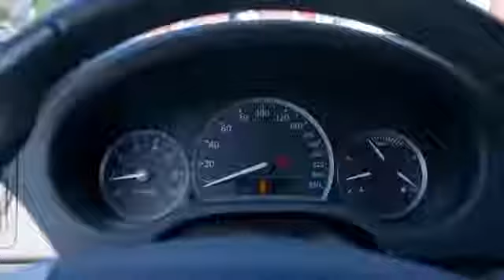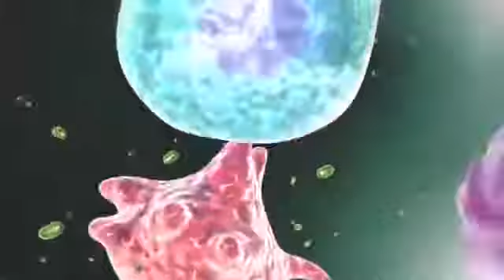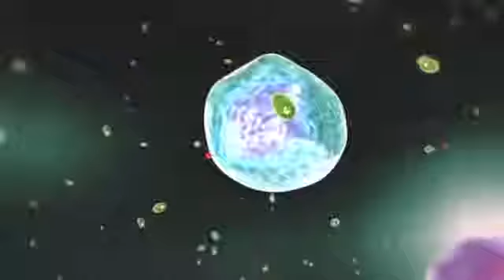Zinzino Balance ισορροπία μεταξύ των Ωμέγα-6 και Ωμέγα-3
Το Zinzino BalanceOil είναι ένα συνεργικό μείγμα
υψηλής ποιότητας ιχθυελαίου, πλούσιο σε Ωμέγα-3
λιπαρά οξέα ΕΡΑ και DHA4, με ειδικά επιλεγμένο
εξαιρετικό παρθένο ελαιόλαδο με υψηλή περιεκτικότητα
σε πολυφαινόλες5.

Το BalanceOil ρυθμίζει και διατηρεί με ασφάλεια τα
επίπεδα EPA και DHA και την ισορροπία μεταξύ των
Ωμέγα-6 και Ωμέγα-3 λιπαρών οξέων στον οργανισμό
σας.

Το BalanceOil υποστηρίζει την κανονική λειτουργία του
εγκεφάλου1

και την κανονική καρδιακή λειτουργία2
καθώς και την κανονική λειτουργία του ανοσοποιητικού
συστήματος3.

 Κανονική λειτουργία του εγκεφάλου1
 Κανονική καρδιακή λειτουργία2
 Κανονική λειτουργία του ανοσοποιητικού συστήματος3
 Αυξάνει τα επίπεδα ΕΡΑ και DHA στον οργανισμό με ασφαλές και αποτελεσματικό τρόπο
 Βοηθάει στη ρύθμιση της ισορροπίας Omega-6/Omega-3 σε κανονική αναλογία
 Αυξάνει τα επίπεδα πολυφαινολών στο οργανισμό σας για να προστατεύσει τα λιπίδια του
αίματος από το οξειδωτικό stress6
 Υποστηρίζει την κανονική λειτουργία των ματιών7, τα κανονικά επίπεδα τριγλυκεριδίων στο αίμα 8, την κανονική αρτηριακή πίεση9, τα κανονικά επίπεδα ασβεστίου στο αίμα10, την κανονική δομή των οστών11, την μυϊκή λειτουργία12, την υγεία των δοντιών13 και την κυτταρική διαίρεση14